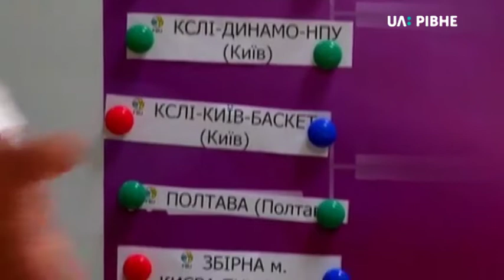01.11.2019. Новини. 08:30